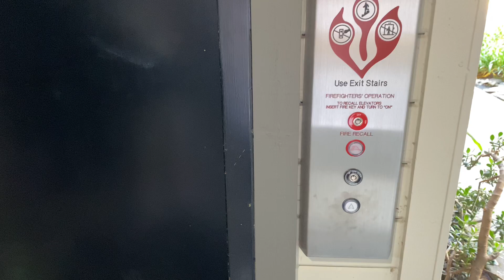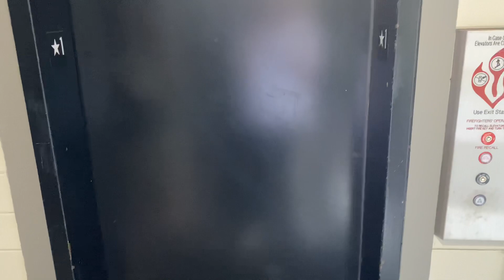Amtech (mb Elevator Technology) Hydraulic elevator @ 3550 Watt Ave - Sacramento, CA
Up until just a few months ago this was a fully original Amtech. It’s now gotten a fixture, controller, and motor replacement from Elevator Technology. Not a bad mod, but sad to see one of the only Amtech’s in Sacramento gone.